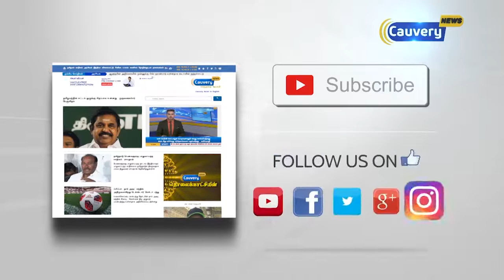சாதிய வேற்றுமைகளை களைந்தவர் கருணாநிதி: தனியரசு | Karunanidhi | Thaniyarasu